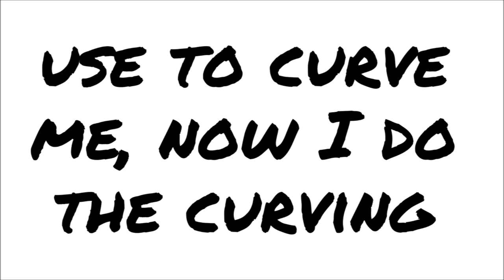King Cid - Bosses Take Losses (Snippet Lyric Screen Read)